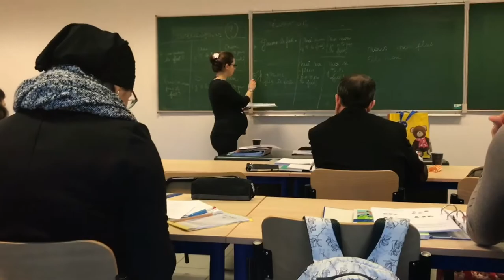Vlog #9 НОВОГОДНИЕ КАНИКУЛЫ/ Belgium, Russia and Turkey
Я в инстаграме @jameica13